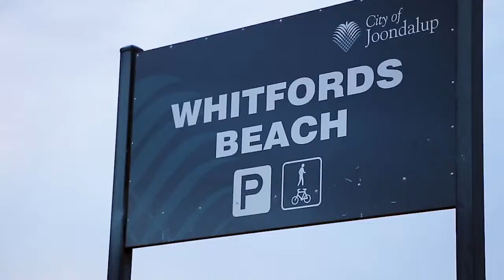KALLAROO, 7 Kiernan Place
7 Kiernan Place KALLAROO WA

Marketed by:
Realmark North Coastal (Duncraig)
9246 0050